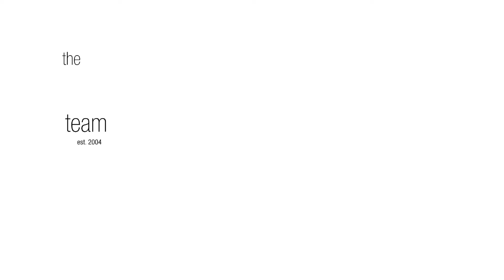Lisa Fayle Real Estate Timing the Market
Real Estate 101… Timing the Market!!